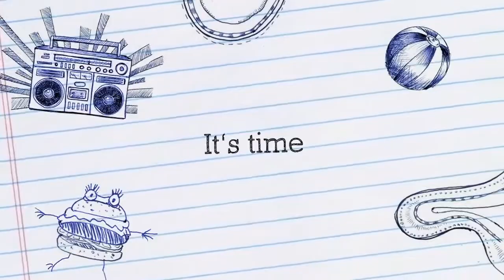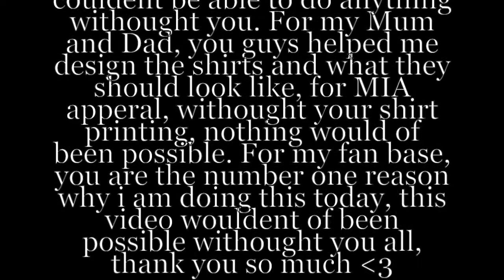MERCH SHOP LINK!!!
thank you to everyone on my thank you list, you guys are amazing, if you are not on that list, please do not get upset, everyone in this world who knows me and supports me should feel special. Thank you to everyone!! i love you all :3 :3

-KP123 :3 :3

oh and by the way.. STAY HAPPY!! :3 :3